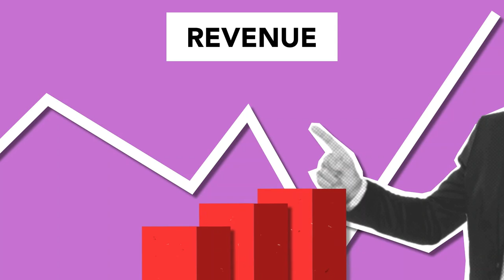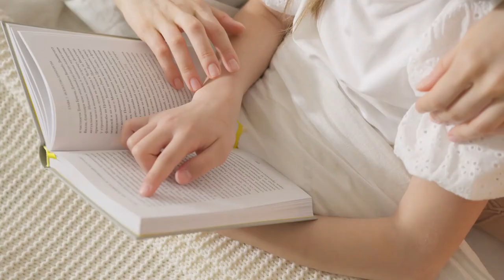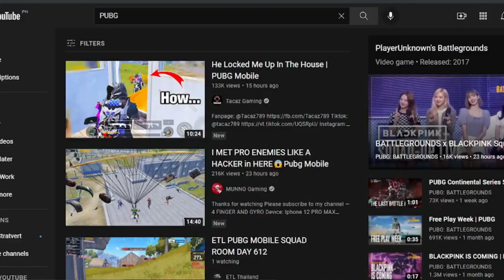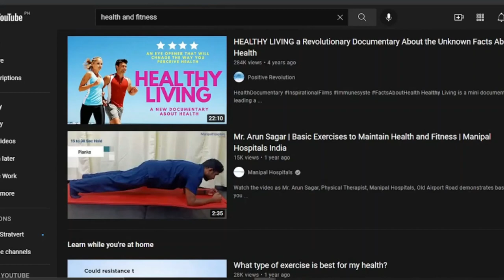Top 6 Best YouTube Niches That Makes Money I MsHustle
In today's video I will be sharing with you the Top 6 Best YouTube Niches That Makes Money.

MsHustle BestYouTubeNiches Free​​MakeMoneyOnline